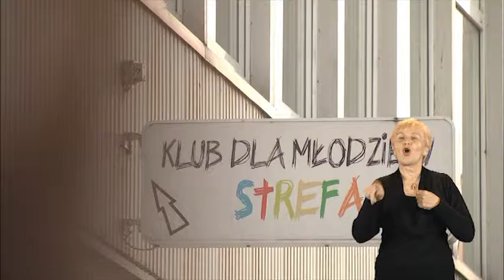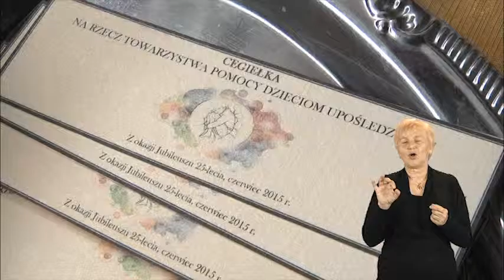Racibórz - dni otwarte w raciborskiej Strefie, jubileusz TPDU, rajdowiec w poprawczaku